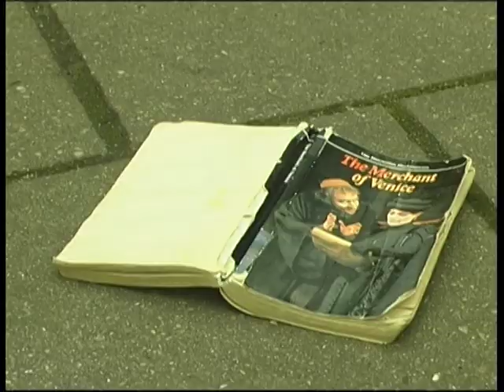FINAL ACT 2004 - STEPHEN CLARKE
starts after about a minute. No titles. Just the master.